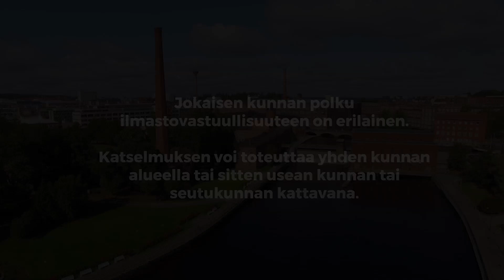Uusiutuvan energian kuntakatselmus Tampereella – Seutukunnat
Uusiutuvan energian kuntakatselmus selvittää, kuinka uusiutuvaa energiaa on järkevintä lisätä kunnassa. Katselmus antaa hyvän kuvan uusiutuvien energiamuotojen potentiaalista kunnissa. Uusiutuvan energian kuntakatselmuksen voi teettää myös seudullisesti usean kunnan yhteisvoimin. Haastattelussa Tampereen kaupungin ympäristöjohtaja Kaisu Anttonen.